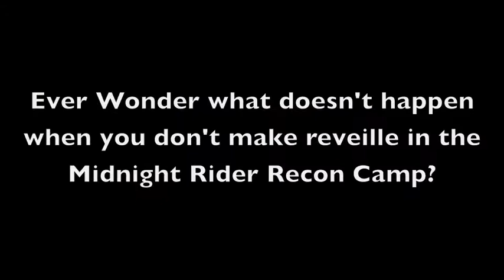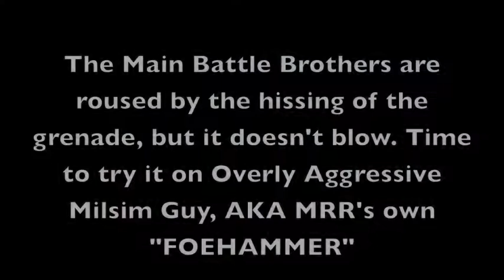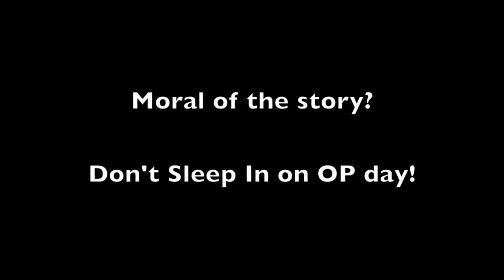Thunder B Wake Up Call - OP Broken Home 2012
Several members of MRR's unit slept in on sunday past reveille, and the rest of the crew did not want to let that slide so easily!